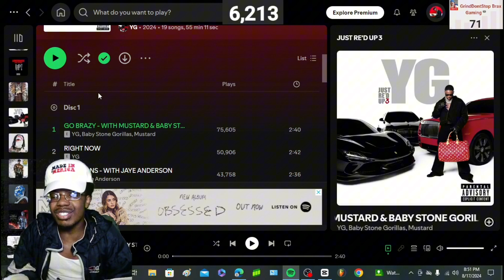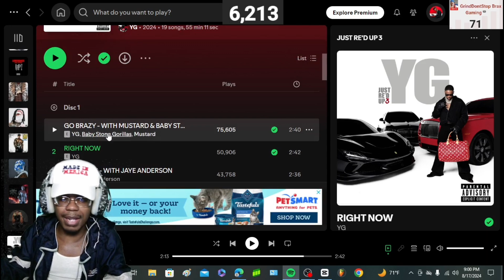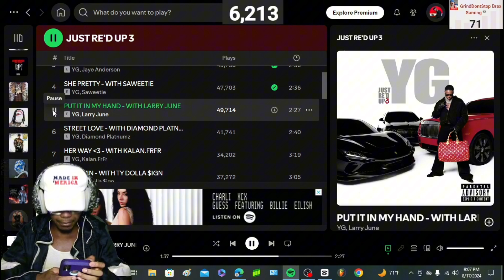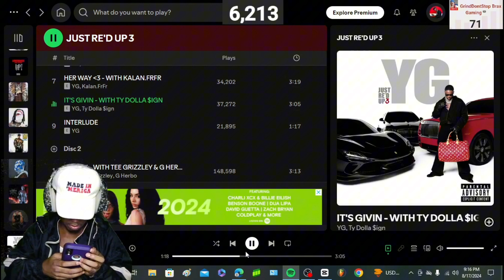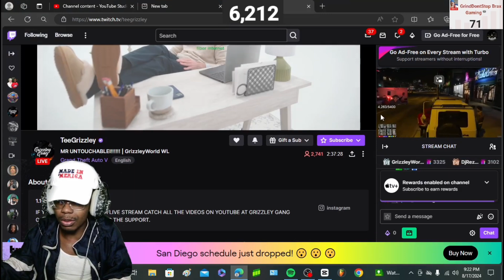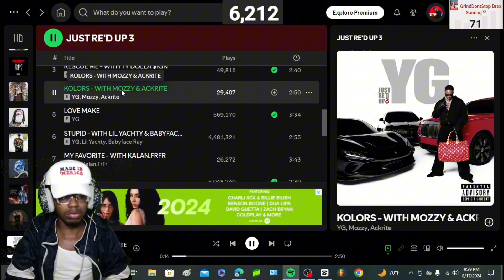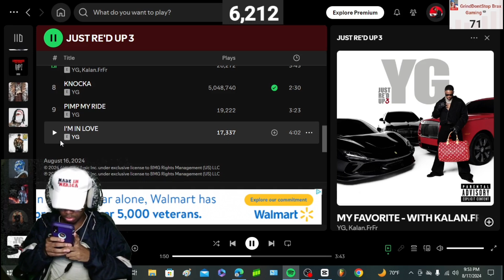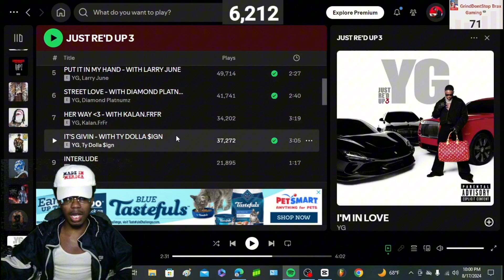COUPLE BANGER!!!| YG - JUST RE'D UP 3 (FULL ALBUM REVIEW/REACTION!!!)